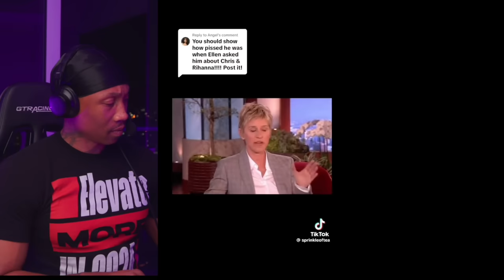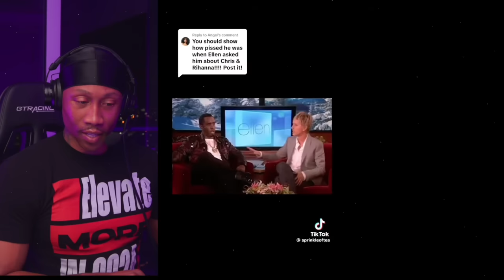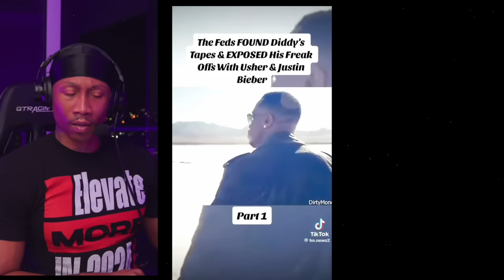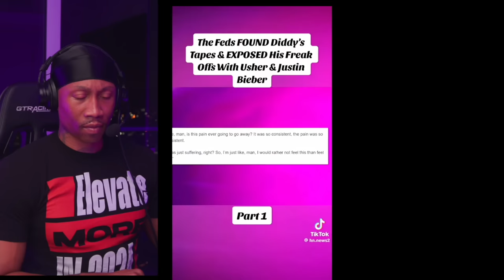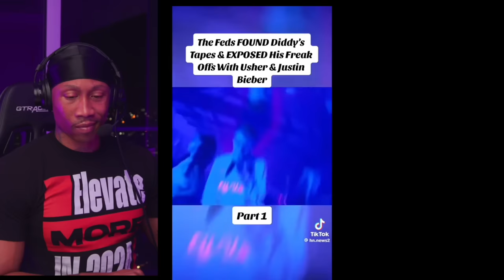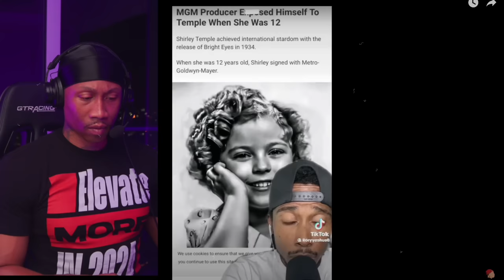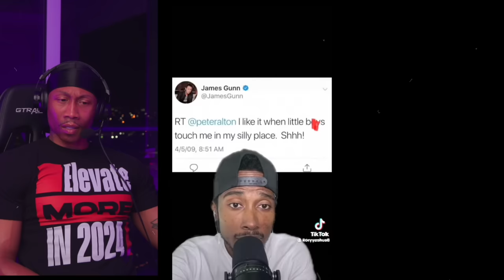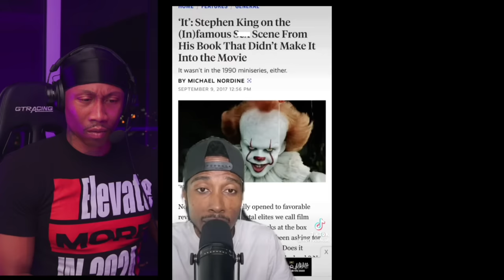1 Hour of P. Diddy: Creepy TikToks & Hidden Truth You Need to See to Believe! [REACTION!!!] Pt. 22